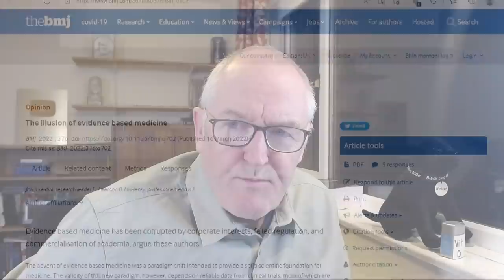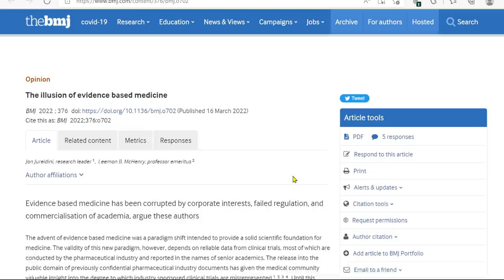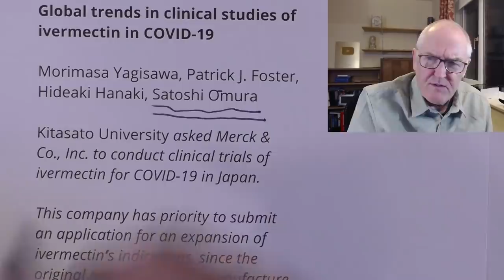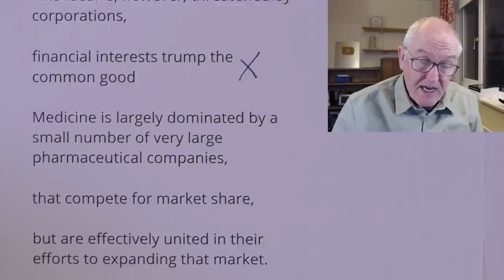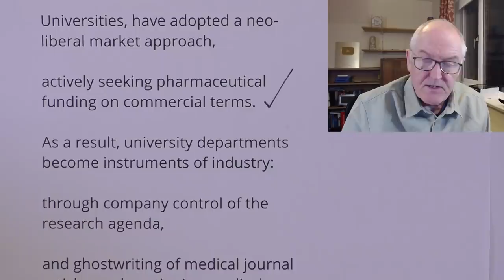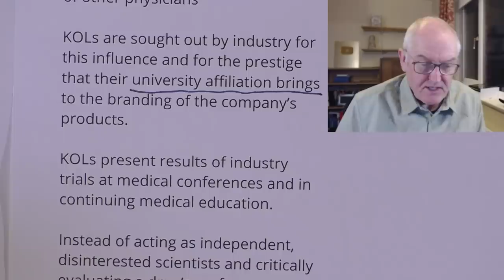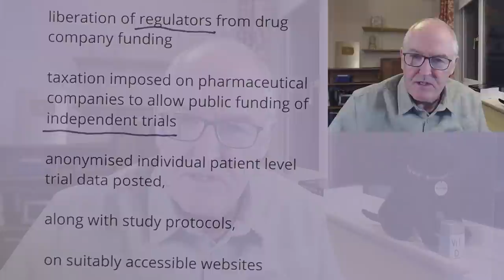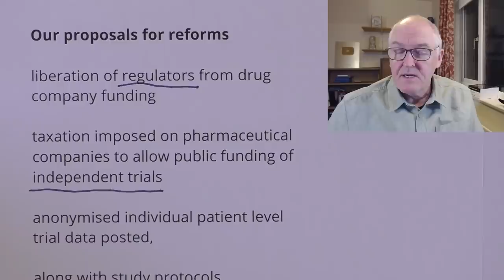The illusion of evidence based medicine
Evidence based medicine has been corrupted by
corporate interests,

failed regulation,

and commercialisation of academia,

argue these authors

Jon Jureidini, research leader

Research Leader, child psychiatrist Adelaide

Leemon B. McHenry, professor emeritus

Emeritus Professor, Cal State University

Not commissioned, externally peer reviewed

Solid scientific foundation for medicine

Validity of this new paradigm

Reliable data from clinical trials,

Mostly conducted by the pharmaceutical industry

THE JAPANESE JOURNAL OF ANTIBIOTICS
74―1 61( 61 )

Global trends in clinical studies of ivermectin in COVID-19

Morimasa Yagisawa, Patrick J. Foster, Hideaki Hanaki, Satoshi Ōmura

Kitasato University asked Merck & Co., Inc. to conduct clinical trials of ivermectin for COVID-19 in Japan.

This company has priority to submit an application for an expansion of ivermectin’s indications, since the original approval for the manufacture and sale of ivermectin was conferred to it.

However, the company said that it had no intention of conducting clinical trials.

The release into the public domain of previously confidential pharmaceutical industry documents,

valuable insight into the degree to which industry sponsored clinical trials are misrepresented

Until this problem is corrected, evidence based medicine will remain an illusion

Karl Popper

Critical rationalism,

advocated for the integrity of science and its role in an open, democratic society

A science of real integrity

practitioners are careful not to cling to cherished hypotheses,

and take seriously the outcome of the most stringent experiments

This ideal is, however, threatened by corporations,

financial interests trump the common good

Medicine is largely dominated by a small number of very large pharmaceutical companies,

that compete for market share,

but are effectively united in their efforts to expanding that market.

Scientific progress is thwarted by the ownership of data and knowledge because industry suppresses negative trial results,

fails to report adverse events,

and does not share raw data with the academic research community.

Patients die because of the adverse impact of commercial interests on the research agenda, universities, and regulators.

Hierarchical power structures, product loyalty,

and public relations propaganda over scientific integrity.

Universities, have adopted a neo-liberal market approach,

actively seeking pharmaceutical funding on commercial terms.

As a result, university departments become instruments of industry:

through company control of the research agenda,

and ghostwriting of medical journal articles and continuing medical education,

academics become agents for the promotion of commercial products.

The corporate university also compromises the concept of academic leadership.

Deans, (proper academics) have in places been replaced with fundraisers and academic managers,

who are forced to demonstrate their profitability or show how they can attract corporate sponsors.

In medicine, those who succeed in academia are likely to be key opinion leaders

(KOLs in marketing parlance),

whose careers can be advanced through the opportunities provided by industry,

physicians are selected based on their influence on prescribing habits of other physicians

KOLs present results of industry trials at medical conferences and in continuing medical education.

Instead of acting as independent, disinterested scientists and critically evaluating a drug’s performance, they become what marketing executives refer to as “product champions.”

While universities fail to correct misrepresentations of the science from such collaborations,

critics of industry face rejections from journals,

legal threats, and the potential destruction of their careers.

This uneven playing field is exactly what concerned Popper when he wrote about

Suppression and control of the means of science communication (Popper)

Regulators receive funding from industry,

and use industry funded and performed trials to approve drugs,

without in most cases seeing the raw data.

Drug companies, “mark their own homework”

Our proposals for reforms

liberation of regulators from drug company funding

taxation imposed on pharmaceutical companies to allow public funding of independent trials

anonymised individual patient level trial data posted,

along with study protocols,